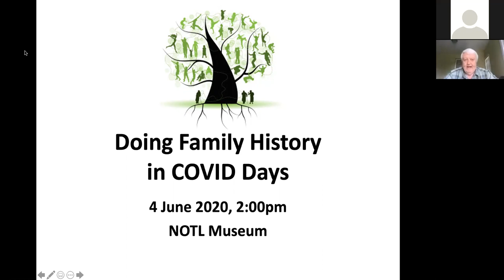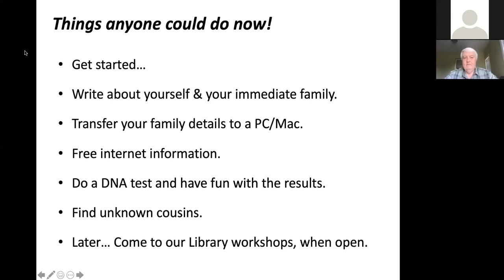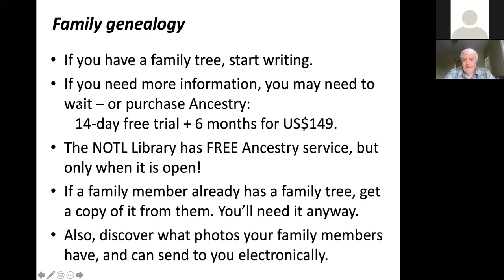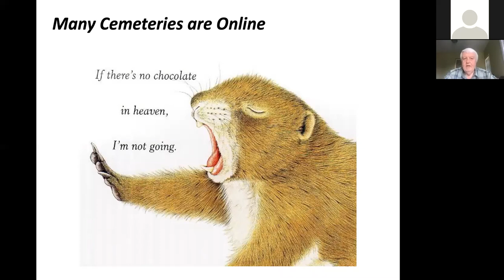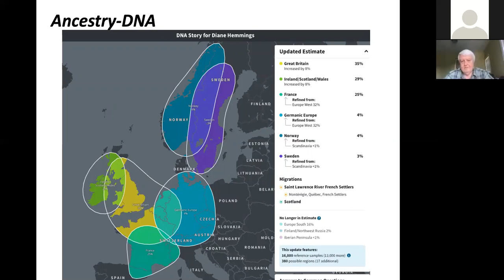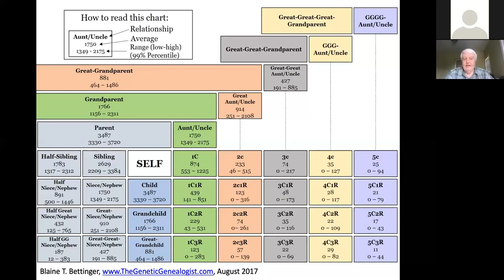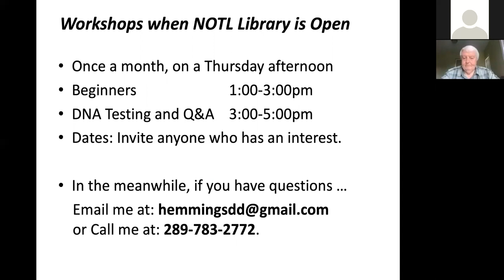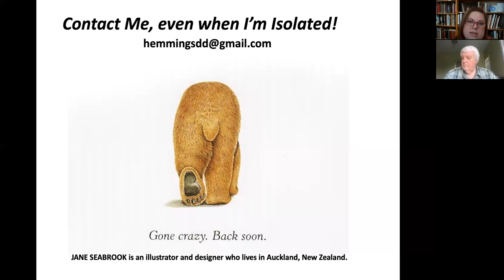Doing Family History During COVID Days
Presented by David Hemmings on June 4, 2020 for the Niagara-on-the-Lake Museum.
David Hemmings, President of the Niagara Historical Society, moved to Niagara-on-the-Lake in 2008 after 40 years in the IT systems and services business.  Since then he has written 8 local history books, given numerous talks and run a small publishing house.  He has served on the Municipal Heritage Committee and the Town of Niagara-on-the-Lake UNESCO Committee.  He also conducts public sessions of Practical Genealogy & Family History at the NOTL Library, and assists the Town in historical and other projects.